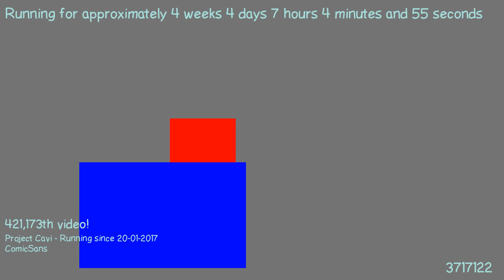1487740143 - Webdriver Cavi - H2